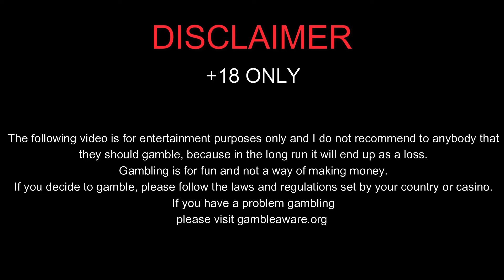WILD CELEBRITY BUS MEGAWAYS